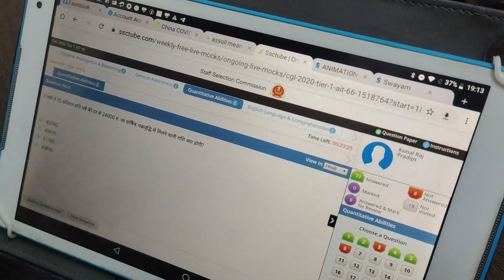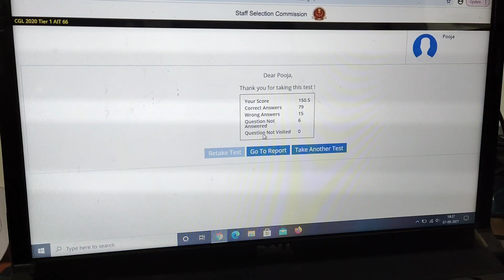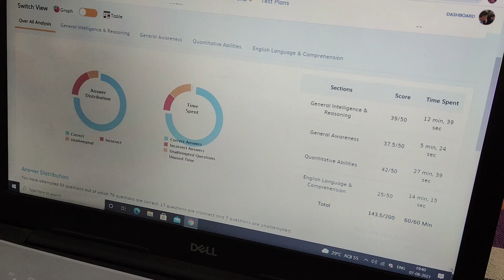SSC CGL 2020 || MOCK TESTS || आपके कितने आते हैं || BEST OF LUCK